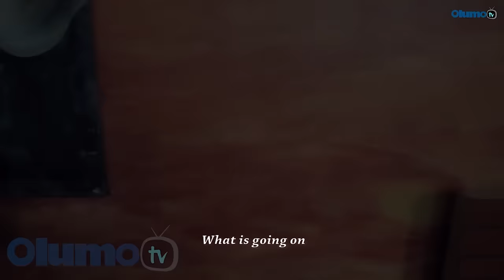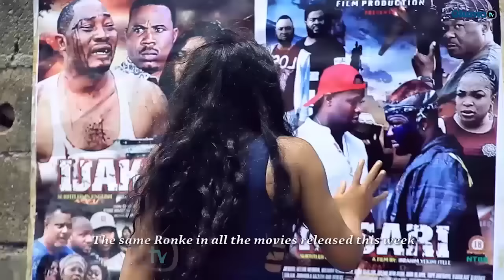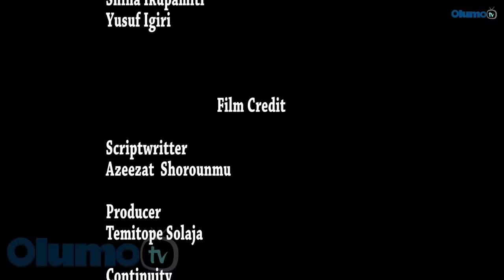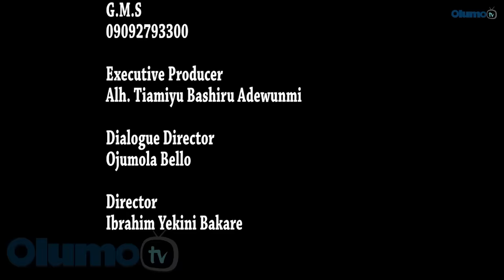Asiko Mi Latest Yoruba Movie 2019 Drama Starring Temitope Solaja | Ibrahim Yekini | Kemi Afolabi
Iyanu, a fast rising actress is the rave of the moment and the delight of the people. Amidst the love and attention bestowed on her, Iyanu's pride, arrogance and impertinence might just be her destruction. Find out more.